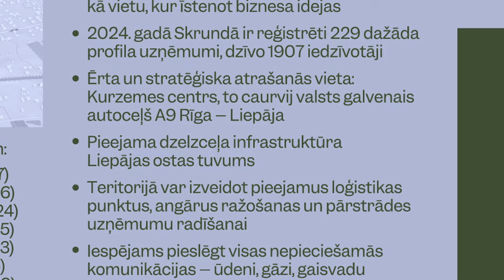Attīstīs uzņēmējdarbības laukumu Skrundā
Piesaistot Eiropas Savienības fondu finansējumu, Kuldīgas novada pašvaldība plānojusi attīstīt uzņēmējdarbības laukumu Skrundā. Tās ir septiņas zemes vienības Skrundā Bānīša, Vakara un Kalna ielās ar kopējo platību 20, 9 hektāri. Teritorijā uzlabos infrastruktūru, noasfaltējot ceļus un izbūvējot komunikācijas. Potenciālie investori izvērtēt teritoriju var jau šobrīd.